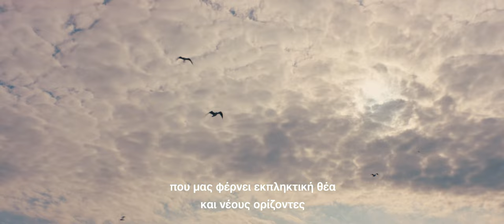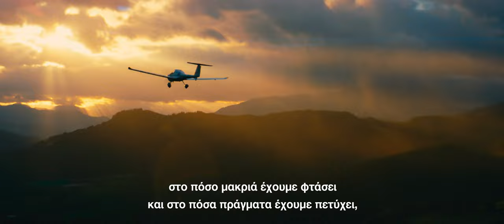RE/MAX Corporate Journey Of A Lifetime.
Join RE/MAX and make your journey the ultimate success story. Join the No1 Real Estate Network.

RE/MAX Fidelity Brokers. Premium real estate services in the center of Athens, 15 Panepistimiou Avenue and in the center of southern suburbs, 4 Vaso Katraki Square, Glyfada, Greece.